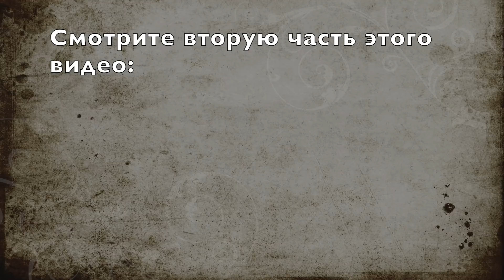Болталка Макияж используя Новогоднюю коллекцию MAC /Katia Rumyanka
Давно не снимала макияж-болталку.
Хотелось показать новинки из последней коллекции МАС и поделиться впечатлениями по Африке :)

Герои этого макияжа:
- Laneige Lip Sleeping Mask
- Kiehl's Vit C Serum
- Beyond Organature Emulsion
- MAC Face & Body Foundation
- MAC Mineralize Concealer
- MAC Studio Finish Concealer
- MAC Mineralize Skinfinish Natural Powder
- MAC Shiny Pretty Things Collection - Face Compact (Fair)
  Extra Dimension Bronzer (Five Alarm Kiss)
  Extra Dimension Blush (Sweater Weather)
  Extra Dimension Skinfinish Highlighter (String Lights)

- Продолжение во Второй Части!!!

Больше обо мне:
Мой второй канал обо ВСЕМ кроме косметики: